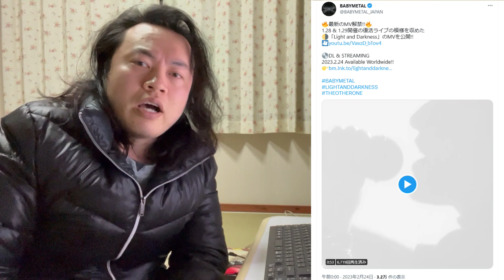Reaction : BABYMETAL - Light and Darkness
BABYMETAL Concept Album
「THE OTHER ONE」
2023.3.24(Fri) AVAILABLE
～TRACK LIST～
01. METAL KINGDOM
02. Divine Attack - 神撃 -
03. Mirror Mirror
04. MAYA
05. Time Wave
06. Believing
07. METALIZM
08. Monochrome
09. Light and Darkness
10. THE LEGEND